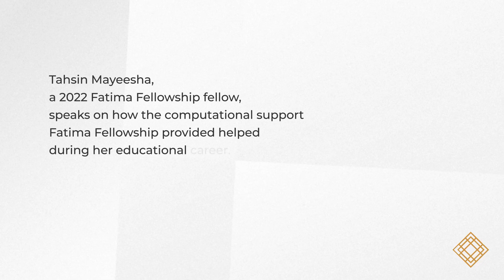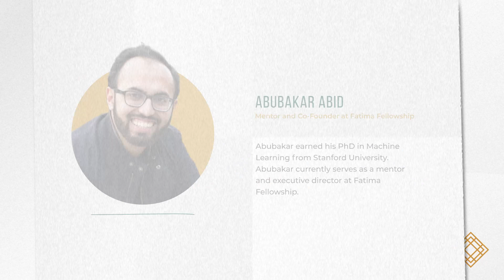How Fatima Fellowship provides free computational resources for students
We proudly provide free computational resources to students working on machine learning or related projects.

Fatima Fellowship is a non-profit that strives to globalize and facilitate machine learning by providing FREE research opportunities to students in developing countries.

Starting in April, Fellows are paired with Mentors and assigned a research project to work on closely with their Mentor. The project is designed to provide the Fellow with real experience doing PhD-level research, while also strengthening their application.